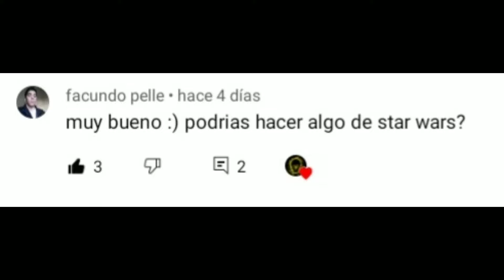lámpara con material RECICLADO🎨MANUALIDADES con pvc IDEAS🔴LUCES decorativas para EXTERIOR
en este video otra idea de luces decorativas  para exterior o interior  como esta lámpara con material reciclado como tubos de pvc  y fibra de plástico

Estas manualidades las podemos vender y ganar dinero son muy fáciles  de hacer y rápido además que podemos decorar cualquier  lugar de nuestro  hogar, como dormitorios, escritorio, pared, exterior o interior

Lampu gantung minimalis
Lampu gantung
Lampu hias
short
menbuat Lampu hias
Lampu hias dinding
plastico